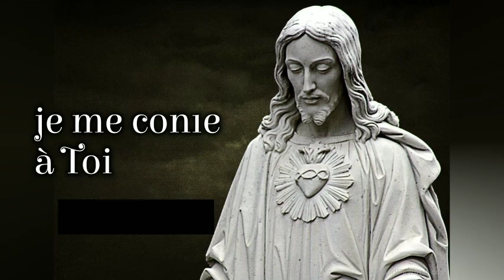Parle Seigneur de la Fraternité Amis de Jésus de Bujumbura